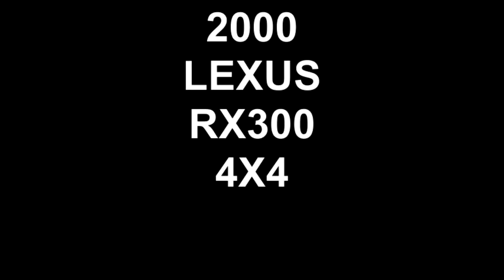2000 LEXUS RX300 4X4 SOLD!!